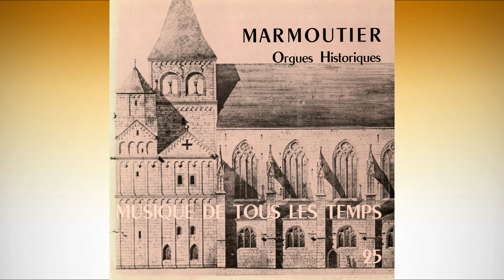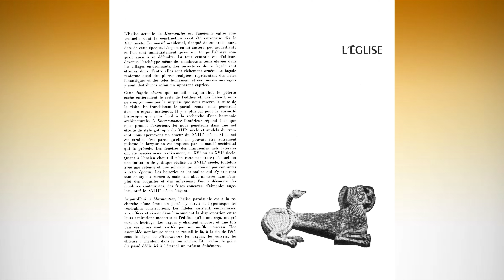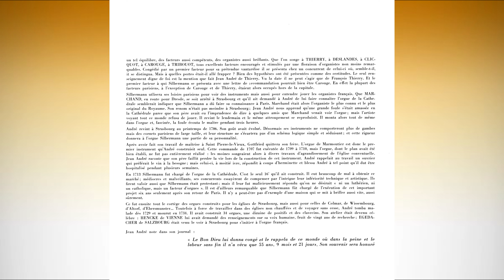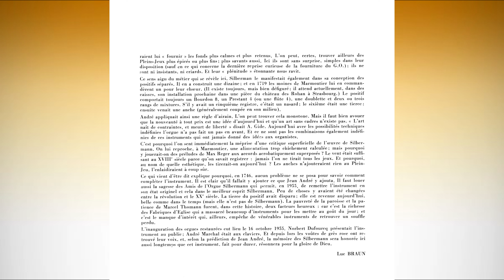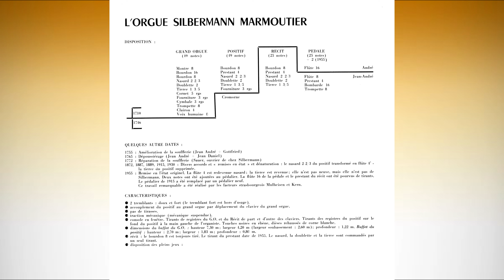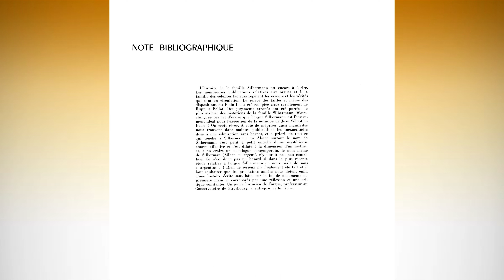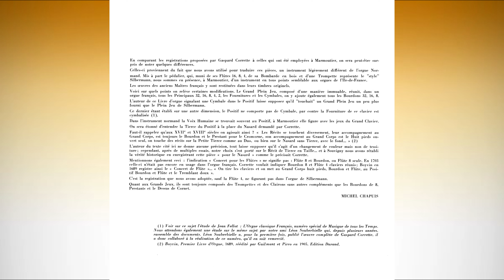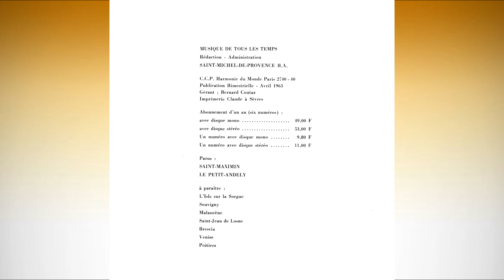Michel Chapuis at the historic organ of Marmoutier | Gaspard Corrette, Messe du 8° ton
Gaspard Corrette : Messe 8° ton

00:00 PREMIER KYRIE
02:15 DESSUS DE TIERCE PAR ACCORDS
03:50 DIALOGUE DE VOIX HUMAINE
05:16 RECIT TENDRE (Pour le Nazard)
07:51 PRELUDE A DEUX CHOEURS
09:23 CONCERT POUR LES FLUTES
10:34 CROMORNE EN TAILLE
13:31 DIALOGUE A DEUX CHOEURS

Church: Benedictine Abbey of Marmoutier
Organ: Andreas Silbermann, 1710 (30/III/P)
Organist : Michel Chapuis
Recorded in 1962
Musique de tous les temps N°25